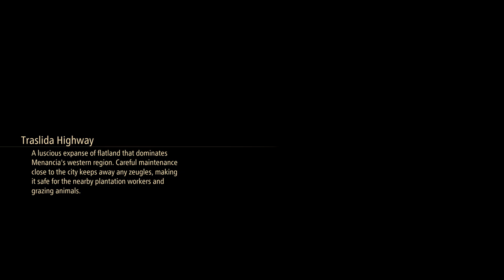Tales of Arise part 25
Tales of Arise for PS5
Music was disabled in options to avoid content id claim on youtube.